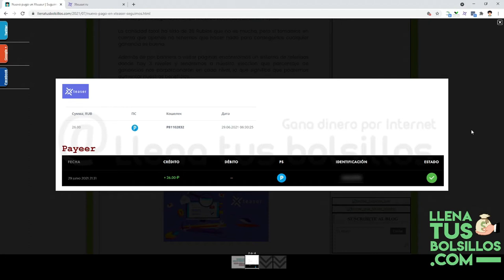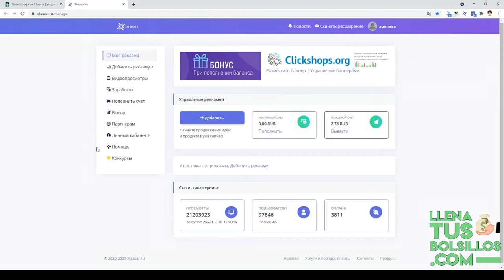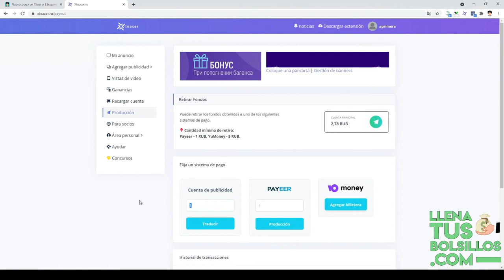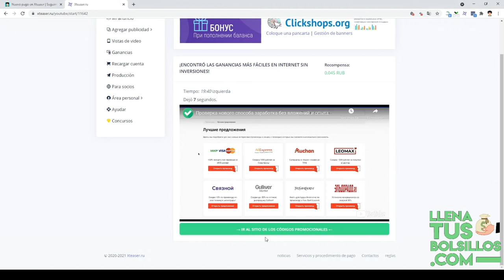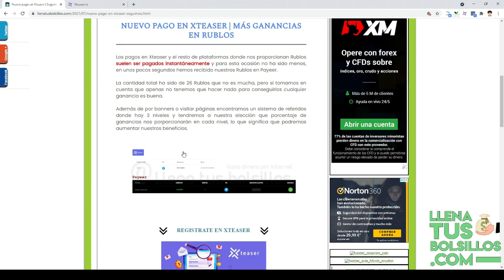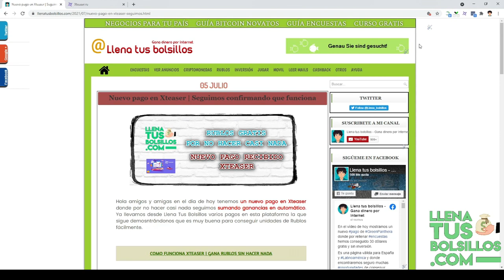Una extensión que te hace ganar Rublos gratis sin hacer nada | Nueva prueba de pago en Payeer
🔴  NUEVO VÍDEO   🔴

En el vídeo de hoy tenemos un nuevo pago en Xteaser en el que descargando una extensión de nuestro navegador y casi sin hacer nada vamos a conseguir Rublos sin esfuerzo.

Es una página muy recomendable por que apenas hay que trabajar en la página y casi en automático conseguiremos Rublos para Payeer.

● Llenatusbolsillos.com